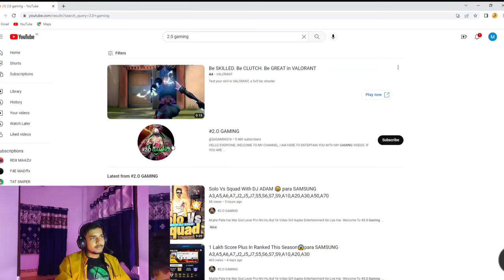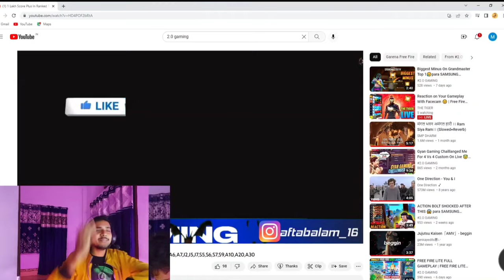‎@NonstopGaming_ Live Reaction On Me 😍 Insane Reaction 😇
1.Garena Free Fire Indonesia Live
2.Garena Free Fire Brazil Live
3.Garena Free Fire Brasil Live
4.Garena Free Fire India Live
5.Garena Free Fire Singapore Live
6.Garena Free Fire Thailand Live

🖐️ Tags Ignore 🖐️ Ненужные теги: xxxtentacion, empire, rap, bad vibes forever / empire, hip hop & rap, xxx, look at me, lil pump, music, bad vibes forever, sad, sad!, juice wrld, members only, hope, music video, 2017, hip-hop, the, ski mask the slump god, エックスエックスエックステンタシオン, revenge, ?, llj, jmp, hip hop, jocelyn flores, wishing well, ski mask, tentacion, икстентасион, xxxtentacion tribute, pop, lil wayne, live, wifisfuneral, official, rip, jahseh onfroy, yung bratz, 2019, trap, jahseh, jesus honcho - infatuated (official music video), emotional rap, yung bratz xxxtentaction, elevator, yung bratz xxxtentacion, elevator xxxtentacion, yung bratz lyrics, xxxtentacion songs, infatuated, xxxtentacion yung bratz, yung bratz artist, arms around you song, arms around you, sway lee, arms around you tribute, rap music, pop music, armaroundyou, armsaroundyou, yung bratz rap, yung bratz song, elevator audio only, yung bratz audio only, yung bratz new song, lilpump, swaelee, maluma, pump, xxxtentacion original, miami, новая песня, альбом, новый альбом, cover, клип, плагиат, rauf faik я люблю тебя, rauf faik альбом, рауф и фаик плагиат, украли песню, кавер, рауф и фаик детство, rapper, murder, cbs 4 news evening, infinite militia, rauf faik, рауф и фаик,ik - детство, детство, рауф фаик, rauf faik из за тебя, байт, xxxtentacion live, concert, rolling loud, 88rising, tour, denzel c..., save me (audio), eminem rip donald trump, eminem diss donald trump, втренде, новый клип, украли у тентасьона, тентасьон, rauf faik плагиат альбома, naruto vs sasuke, naruto, amv, save me, xxxtentacion - save me (lxry remix), 1 hour, 1hour, loop, xxxtentacion - save me, lil peep, hand, react to xxxtentacion death, react to xxxtentacion, rappers react, xxxtentacion killed, react to xxxtentacion dead, club, helping, pompano, cinema, hour, one, joey bada$$, the remedy for a broken heart, heart, broken, ジョーイ・バッドアス, infinity (888), legend's never die, legends never die, インフィニティ (888), for, remedy, download, mp3, listen, seamless, video, replay, beats, beat, long, xxxtentacion dead, rip xxxtentacion, tyga, xxxtentaicon fight, xxxtentacion leak, xxxtentacion leaked, 6ix9ine, justin bieber, 6ix9ine xxxtentacion trollz, 6ix9ine xxxtentacion, 6ix9ine trollz, xxxtentacion unre leased, xxxtentacion 2020, ricch, roddy, roddy ricch, ieatpussy, the box, box, xxxtentacion alive, roddy ricch the box, xxxtentacion roddy ricch, trollz 6ix9ine, justin bieber la bomba, look at me bass boosted, look at me clean, look at me instrumental, look at me now, look at me juice wrld, look at me 1 hour, look at me carrie underwood, look at me now clean, look at me now chris brown, look at me i put a face on wow, look at me now lyrics, sauce!, sauce, onfroy, xxxtentacion if was back, members only vol 4, xxxtentacion look at me, look at me xxtxtentacion official lyrics, xxxtentacion bmw i8, xxxtentacion bmw, ihaterappers, lore, song, soundcloud, new, lit, dont cry lil wayne, don't cry, xxtenations, dont cry, lil wayne don't cry, fire, hot, реакция на смерть xxxtentacion, official audio, xxxtentacion - look at me! (audio), hanging, звезды о xxxtentacion, гибель xxxtentacion, r&b, xxxtentacion - everybody dies in their nightmares (audio), everybody dies in their nightmares (audio), lil wayne 2019, xxtentacion, xxtentacion - bad! (official music video), mumble, extended , xxxtentacion 17, xxxtentacion - xxtentacion - bad! (official music video), bad!, skins album, skins, bad, xxxtentacion ?, hope xxxtentacion, nle choppa, dababy, blueface, don't cry lil wayne, flex, emo, xxxtentacion hope, chill, emotional, riot, official video, yung dagger dick, moonlight official video, moonlight xxxtentacion, xxxtentacion moonlight, репэр, батл, рэп-культура, канье уэст, убийств)ayne 2019, xxtentacion, xxtent